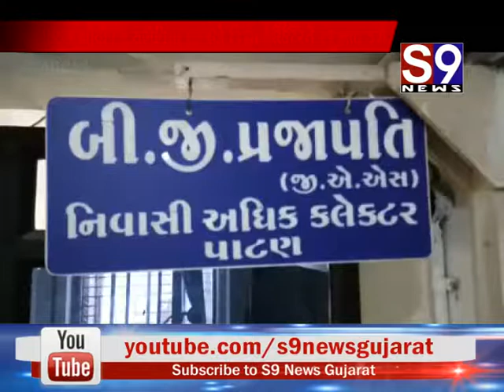પાટણ : આયોજન સમિતિના સભ્યએ જિલ્લા કલેકટરને રજુઆત કરી